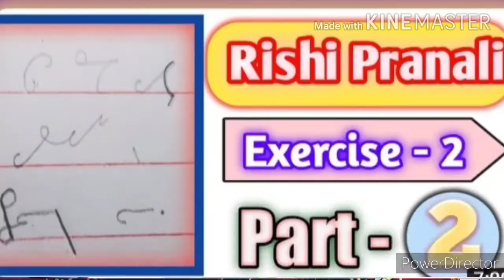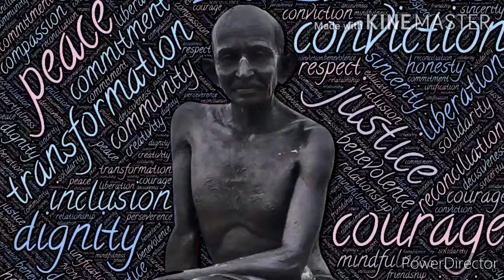Gandhiji Jayanti special/2 October special/sare jaha se acha in Harmonium/ Vaishnai/learn Skills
Rishi Pranali Exercise 3 Part 2/Hindi ShorthandExercise 3/Vaishnavi Shorthand/STENOGRAPHY/Shorthand

1.STENOGRAPHY (Shorthand) kya h janiye Full details in Hindi

2.Stenography (Shorthand)seekhe part 1

3. STENOGRAPHY (Shorthand)seekhe Part 2

4. Hindi Shorthand Rishi Pranali Exercise 1

5.Hindi Shorthand Rishi Pranali Exercise 1 Full details in Hindi

6. Rishi Pranali Exercise 2 part 1

7. Rishi Pranali Exercise 2 part 2

8. Rishi Pranali Exercise 3 part1

               Harmonium

1. Birthday special song

2.Hey sharde ma

3.Ganesha aarti - Jai ganesha Jai ganesh

5. Introduction

                   Sketching

                   Intertainment

Learn skills with Vaishnavi

 Vaishnavi

 Harmonium

Vaishnavi Harmonium

Sare jaha se acha

 Sare jaha se acha in Harmonium

 2 October special

Gandhi Jyanti Special

Best song for Gandhi ji

Gandhi Jyanti

Mahatma Gandhi

Gandhi

Desh bhakti geet in Harmonium

Harmonium

Best song for national days

Best song

2 October

2 October related song

Gandhi ji related song

Harmonium

Vaishnavi

Mahatma Gandhi

Gandhi Jyanti se related song

2 October

Gandhi Jyanti

Desh bhkti song in Harmonium

Best song

Vaishnavi Shorthand

Vaishnavi harmonium

Vaishnavi art
Vaishnavi Drawing

Vaishnavi sketching

Vaishnavi Painting

Vaishnavi dance

Sister's engagement dance

Sare jaha se axa Hindosta hamara

Sare jaha se axa in Harmonium

Links ...

Shorthand

1. STENOGRAPHY (Shorthand)kya hai full details

2. STENOGRAPHY seekhe part 1

3. STENOGRAPHY seekhe part 2

4. Hindi Shorthand Exercise part 1

5.  Hindi Shorthand Exercise 1 Full details

6. Shorthand Exercise 2 part 1

7. Shorthand Exercise 2 part 2

8. Shorthand Exercise 3 part1

9.shorthand Exercise 3 part 2

                   Harmonium

1. Hey sharde ma in Harmonium

2. Jai ganesh jai ganesh

3. Gandhi Jyanti and Shastri jayanti special

4. Learn skills with Vaishnavi introduction

6. Best sketching